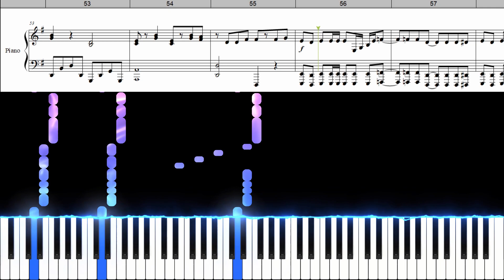Shuhukuhu(祝福)/YOASOBI‹TV size›(Piano Tutorial) Mobile Suit Gundum"THE WITCH FROM MERCURY"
Shuhukuhu(祝福)/YOASOBI‹TV size›(Piano Tutorial)
Mobile Suit Gundum"THE WITCH FROM MERCURY"